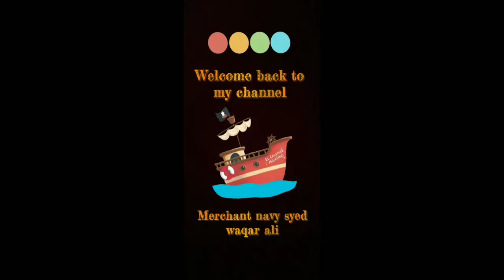Merchant Navy - Hometown - Yummy Sunday Dinner - Tasty Quick Drumsticks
In this vlog You will see a short dinner routine of seaman waqar house .

follow me on instagaram @seamanwaqar